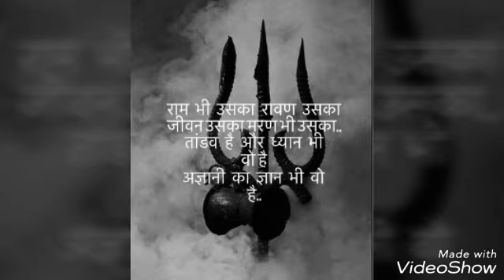Ganga taranga ramaneeya jatakalapam -Shivaradhana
కార్తీక మాసం లో జరిగిన అధ్బుతమైన కథ తప్పక వినండి 🙏🏻🕉️🚩
VINDARA channel లో మీ కోసం తప్పకుండా విని తరించండి.